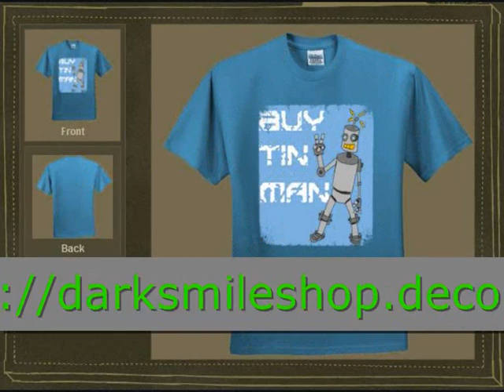Earl Grey Alien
The Aliens land and have a thirst on.

With the voices of Richard Delafield and Iain Mackness

Written and Directed by Richard Delafield for Dark Smile Productions.

Or buy some  merchandise from